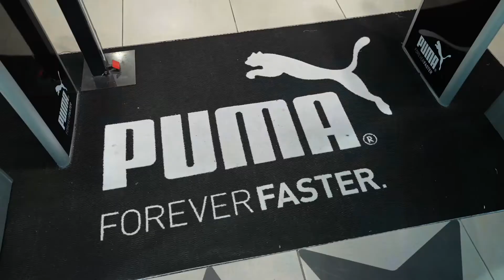Lucky Winner of a 25K PUMA Shopping Spree with the Absa RUN YOUR CITY CAPE TOWN 10K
The LUCKY Winner of our Absa RUN YOUR CITY CAPE TOWN 10K Early Entry Incentive enjoyed a R25,000 shopping spree at the PUMA Canal Walk store this past Saturday and walked out with a massive smile.